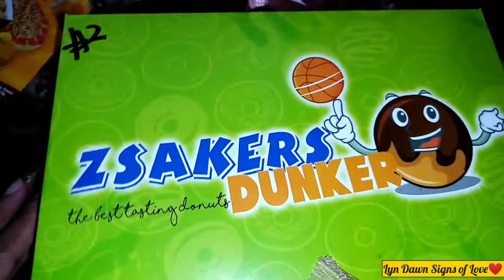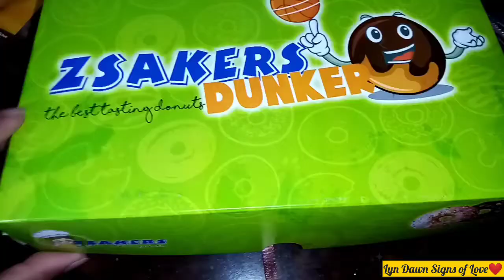ZSAKERS DONUT - Z FLOZZ SPICY FLAVOR TRY IT!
ZSAKERS DUNKER THE BEST TASTING DONUT
ZSAKERS DONUT
ZSAKERS PHILIPPINES
ZFLOSS SPICY

For today's video, I want you to try this new trend donuts in town!
First time to try it! Salamat sa nanlibre😆

10/10 for me hindi tinipid sa toppings! At sana ma try ko din ang Ibang flavors nila.. Baka naman😅

Follow them on  fb : Zsakers Philippines